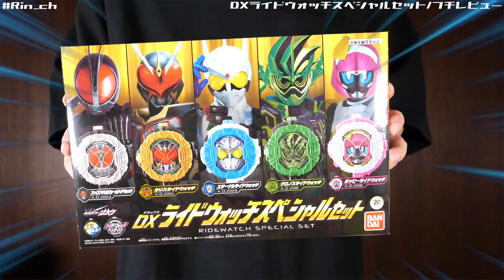【魔王ご乱心】DXライドウォッチスペシャルセットでアーマータイム！【仮面ライダージオウ】変身 レビュー/DX RideWatch SPset 【Kamen Rider ZI-O】demo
Kはエターナルに投票しました！

仮面ライダージオウ DXジクウドライバー&ライドウォッチホルダーセット

(K使用中)撮影ブース

↓Rin_ch/りんちゃんねる へのお便りはUUUMまで!!↓
〒106-6137
東京都港区六本木6-10-1 六本木ヒルズ森タワー37階 UUUM株式会社